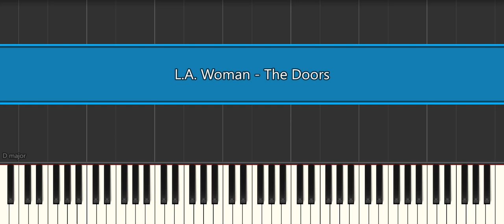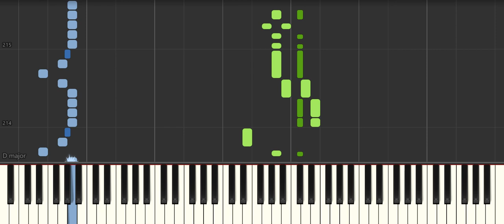L A Woman - The Doors - Easy piano tutorial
Very easy and simple piano tutorial synthesia
How tu play piano